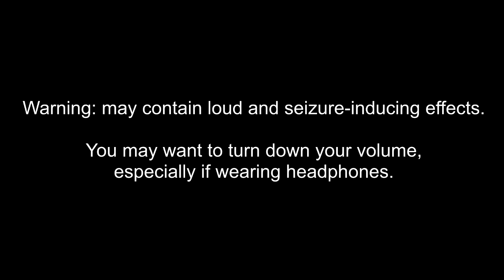17 Nintendo 64 DD Startup Effects In 102 Seconds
Made today on‎ Saturday, ‎July ‎11, ‎2020, ‏‎11:12:11 pm to 11:32:41 pm

A list of new effects that will become this video's set of Variations. Nintendo 64 DD Startup.

Klasky Csupo in:

List:

1. Normal
2. A-Major 112
3. B-Major 112
4. H-Major 82
5. R-Major 73
6. M-Major 1286
7. G-Major 4800
8. G-Major 5010 (Loud!)
9. L-Major 30
10. G-Major 4899
11. D-Major 320 (Loud!)
12. F-Major 48
13. J-Major 20
14. N-Major 66
15. E-Major 46
16. P-Major 160
17. U-Major 71